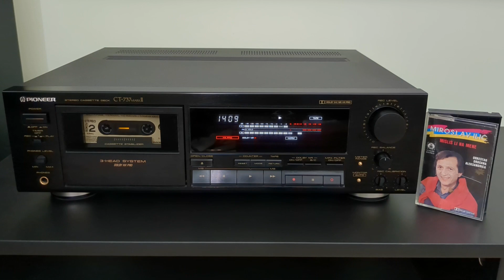Miroslav Ilić - Misliš li na mene ~ ceo album, strana 2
1. Ni aprili nisu što su bili  [0:00]
2. Tišinu želim, tišinu nemu  [3:17]
3. Kada malo popijem  [6:42]
4. Šumadijo, nas đerdane  [9:19]
5. Tumaram kroz noć  [12:21]

1. Misliš li na mene
2. Recite joj ždralovi
3. Poslednje zbogom tebi
4. Voleo sam devojku iz grada
5. Kunem ti se Bogom